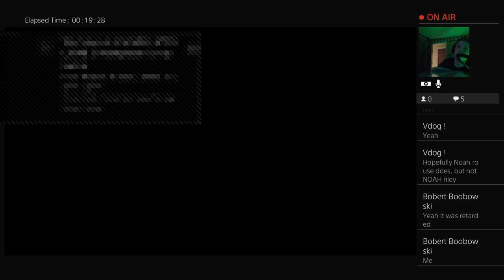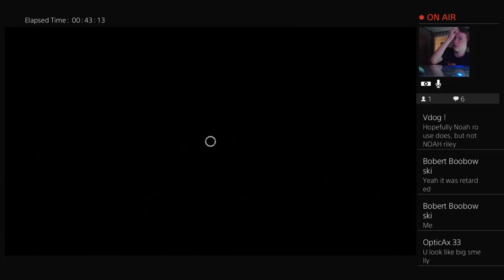Running away from a fag with jacob and depressing kid[Dead by Daylight]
Hoes am I right.